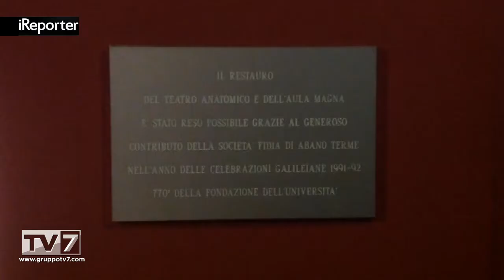BO, APRE L'ALA NOVECENTESCA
Padova- Dal Prossimo mese di giugno , l'intero complesso monumentale del Bo, storica sede dell'Università di Padova, sa... [continua a leggere su